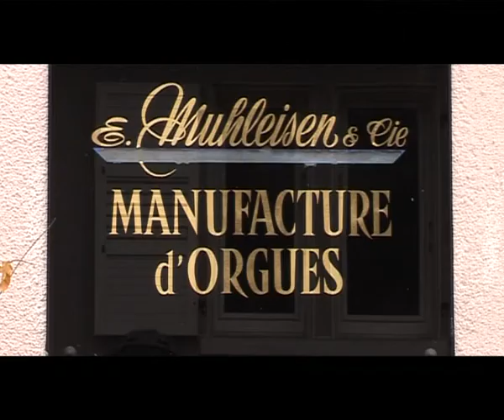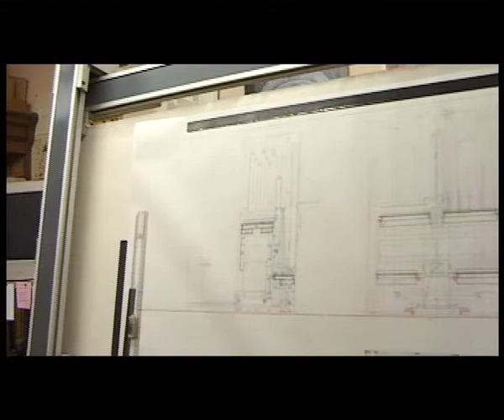Principes de l'orgues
Les grandes étapes de la réalisation d'un orgue